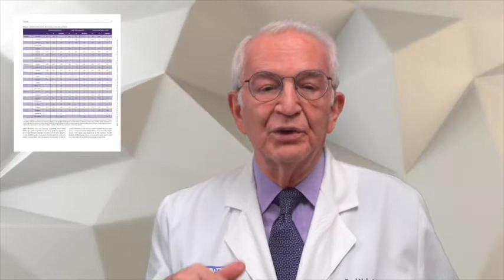ASJ Issue Highlights Oct'22 Foad Nahai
Dear ASJ Readers,
It’s October and this month we are pleased to share an issue completely devoted to Cosmetic Medicine. All
 4 of my choices this month are from the Cosmetic Medicine section along with Commentaries for each. Don’t
miss this month’s Podcast Series, also from the Cosmetic Medicine section: “Ultrasound Analyses of the
Dorsal Hands for Volumetric Rejuvenation.” I also invite you to listen to the monthly ASJ Open Forum
podcast series here. I’ll see you next month and thanks for joining our conversations on Instagram in ASJ and
 ASJ Open Forum.
Best,
 Foad Nahai, MD, FACS

Editor-in-Chief, Aesthetic Surgery Journal

Cosmetic Medicine

Movement of the Syringe During Filler Aspiration: An Ultrasound Study
Authors: Frank Lin, MBBS, FRACS; Greg J. Goodman, AM, MBBS, FACD, Grad Dip Clin Epi, MD;
FRACP; Sarah Hart, MBChB, NZSCM; Eqram Rahman, MBBS, MS, PhD; Cara B. McDonald, MBBS,
Michael Clague, BA
Commentary by: Billur Sezgin, MD, FACS

This international Original Article from Australia by Dr. Frank Lin and colleagues reviews the aspiration and
injecting maneuver associated with micromovements of the needle tip, finding that while needle tip
movement is only a single factor that limits usefulness of the aspiration test, it is not advisable to rely
on aspiration solely to prevent intravascular injection. A Commentary by Dr. Billur Sezgin puts this into
context by reminding us to always act and inject as if we are in a vessel and to be receptive to how the
tissues we are treating react during the procedure.

Upper Facial Anastomoses Between the External and Internal Carotid Vascular Territories – A 3D
 Computed Tomographic Investigation
Authors: Zhen-Hao Li, MD; Michael Alfertshofer ; Wei-Jin Hong, MD, PhD; Xin-Rui Li, MD; You-
Liang Zhang, MD; Nicholas Moellhof, MD; Konstantin Frank MD ; Sheng-Kang Luo, MD, PhD ; and
Sebastian Cotofana, MD, PhD
Commentary by: Christopher C. Surek, DO, FACS
This Original Article by Zhen-Hao Li and co-authors highlights adverse events following facial minimally
invasive soft-tissue filler injections. While they are not frequent, they can be devastating and
anatomic knowledge helps increase awareness of 3-dimensional vascular anastomotic pathways, safe
injection zones, and fascial planes. A Commentary by Dr. Chris Surek sheds light on the importance
of depth perception and selection when injecting in higher risk areas in the upper face.

Efficacy and Tolerability of a Microneedling Device for Treating Wrinkles on the Neck
Authors: Mona Alqam, MD; Christine E. Wamsley, BA; Thomas Hitchcock, PhD; Brian C. Jones,
 PhD; Yucel Akgul, MD, PhD; and Jefrey M. Kenkel, MD, FACS
Commentary by: Desmond Fernandes, MB, BCh, FRCS (Edinburgh)
This Original Article by Dr. Mona Alqam and colleagues finds that microneedling is a viable, minimally
invasive option for treating wrinkles of the neck and discusses a new, FDA-approved pen that is
indicated for improving the appearance of facial acne scars in adults. A Commentary by Dr.
Desmond Fernandes expresses disappointment in the results, indicating that he has seen better
results in the neck from 6 months use of cosmetics containing vitamin A, antioxidants and matrix
generating peptides without needling.

The Concept of Ideal Caucasian Male Lips: An Anthropometric Analysis of the Lower Third of the Face
Authors: Piotr Pietruski, MD, PhD; and Marcin Majak, Eng, PhD
Commentary by: Val Lambros, MD
This international Original Article from Poland by Dr. Piotr Pietruski reviews data on the perioral region
morphometry of attractive males with focus on the lower third of the face, which may provide
surgeons with practical guidelines for lip surgical and nonsurgical rejuvenation procedures. A
Commentary by Dr. Val Lambros points out that this study helps to define certain characteristics of a
group of commercially attractive stylized faces however the utilization of photography to derive the
positional data, though more convenient and less expensive than 3D, could lead to normal variation
in clinical images that may be satisfactory for general purposes but misleading when employed for
measurements.